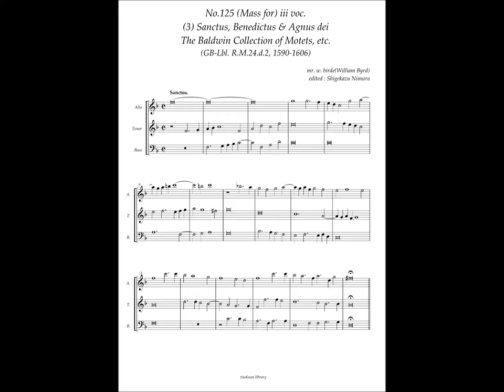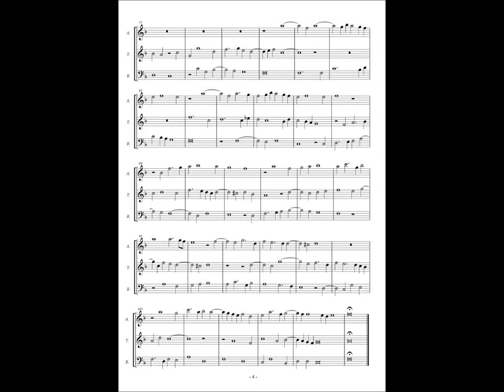RM24 d2, No.125, William Byrd, Mass for 3 voices (3) Sanctus, Benedictus& Agnus dei